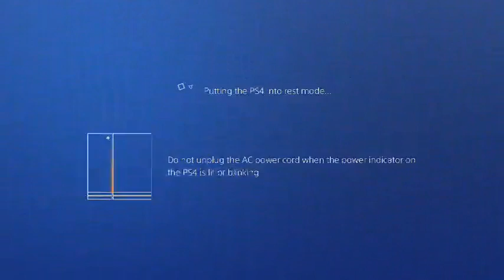MLB Wednesdays Week 21. GG to Cubs and Trump. New RTTS Character